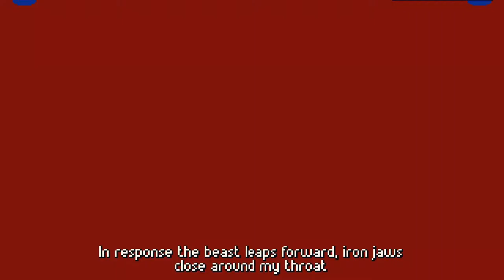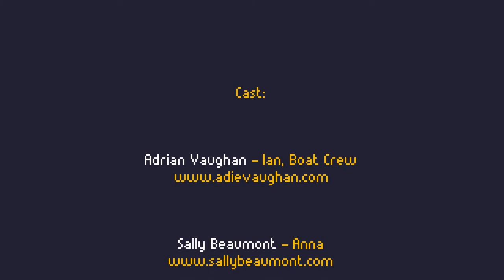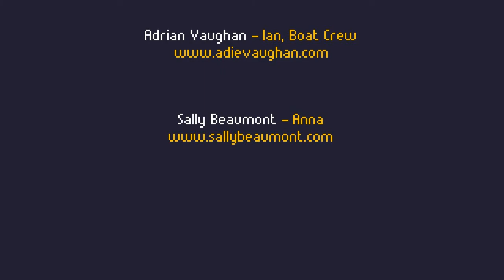DON'T EAT ME BABE! - Alluvium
Stranded on an island, saved, and now my lady friend wants to eat me what more could I ask for!?